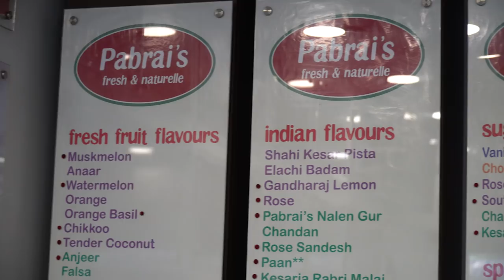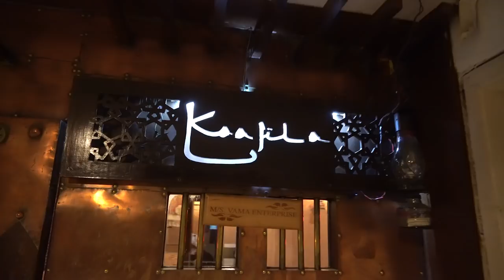AMAZING FIRE Mutton BBQ & Kolkata DESSERTS!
On my last full day in Kolkata, I had some authentic tribal food, more Bengali food, and some fire mutton!

LOCATIONS:
1:30 Girish Chandra Dey & Nakur Chandra Nandy

3:28 Darao Pothik Bor

8:55 Santa's Fantasea

12:08 Kaafila